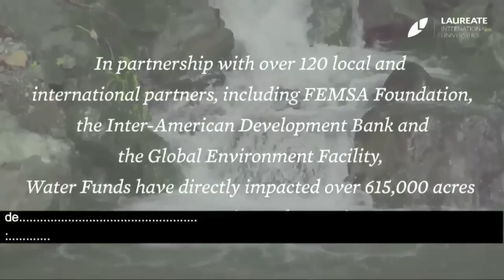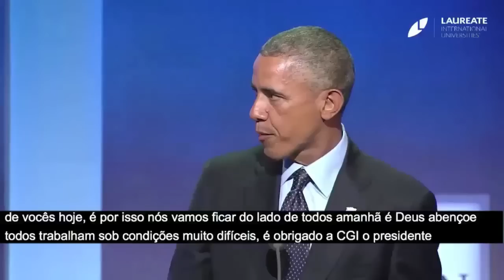PAINEL 4 - Mudanças climáticas - A comunicação e expressão de um líder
Universidade Anhembi Morumbi